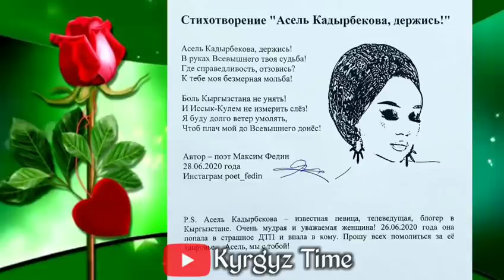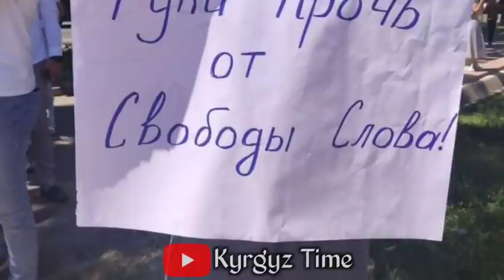СУУК КАБАР!ЭКС ПРЕЗИДЕНТТИН АПАСЫ КАЙТЫШ БОЛДУ|АСЕЛГЕ АРНАП ОРУС АКЫН ЫР ЖАЗДЫ!😓